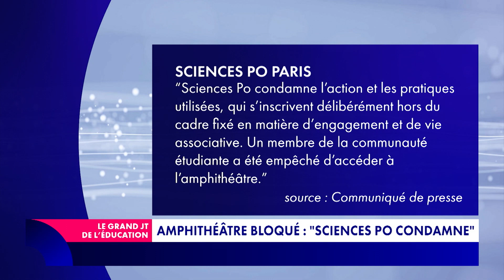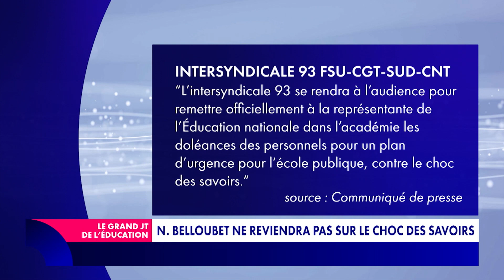Un amphi de Science Po Paris bloqué en soutien à Gaza : l'actu en bref du 13 mars 2024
Amphithéâtre bloqué à Sciences Po, Nicole Belloubet ne reviendra pas sur le choc des savoirs, nouvelle offensive contre l'enseignement privé, "Black Face" en marge du carnaval d'un lycée en Seine-et-Marne... Guillaume Ouattara fait le tour de l'actualité éducative du 13 mars 2024.